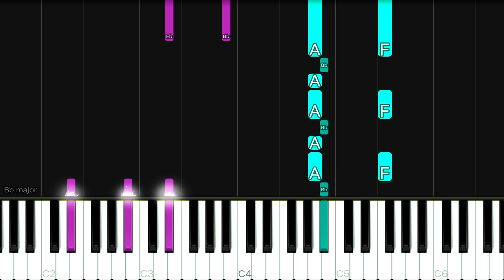[Goblin OST] 크러쉬 (Crush) - Beautiful | Piano Tutorial